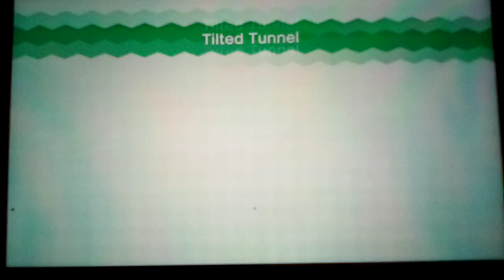New Super Mario Bros / Luigi U Deluxe Everett & William Plays